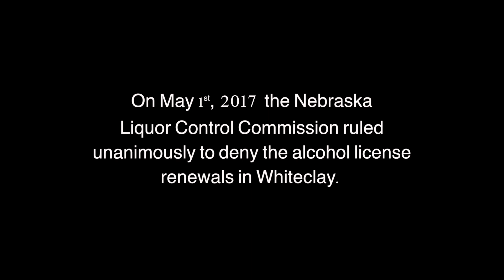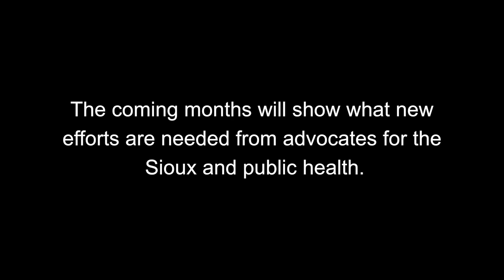Alcohol Justice eNews- May 2017